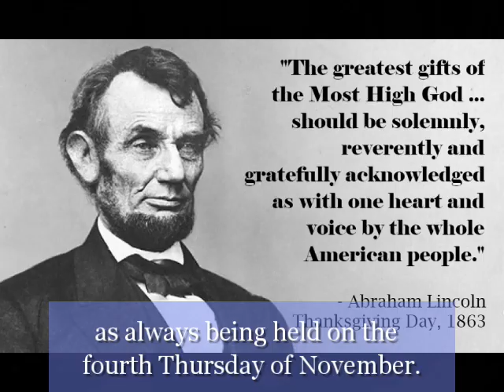Thanksgiving History Lesson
Daryl Deakle shares a few historical nuggets about the Thanksgiving holiday.